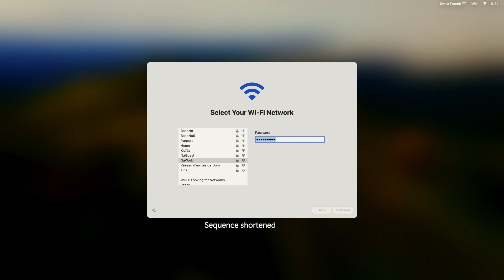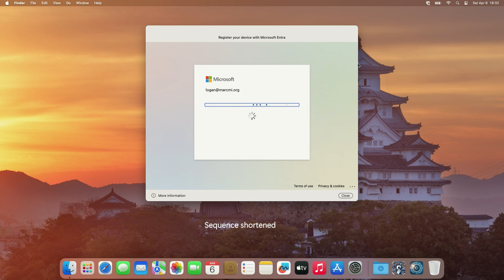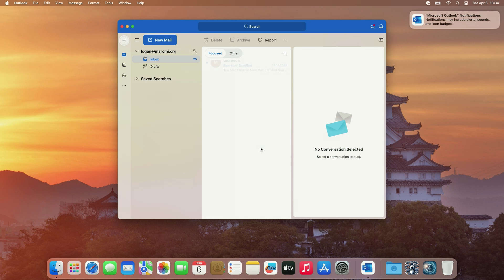Introducing Platform Single Sign on for macOS with Microsoft Intune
Enrolling macOS devices with Microsoft Intune just got easier. With Platform Single Sign-on capabilities, users need a single credential for their device and access to corporate resources.